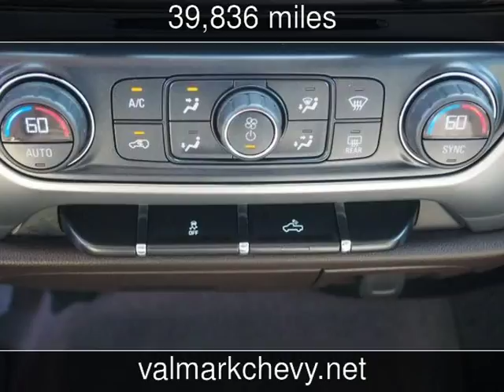2014 Chevrolet Silverado 1500 LT Used Cars - New Braunfels,Texas - 2018-07-21